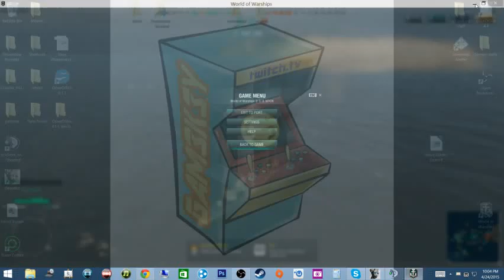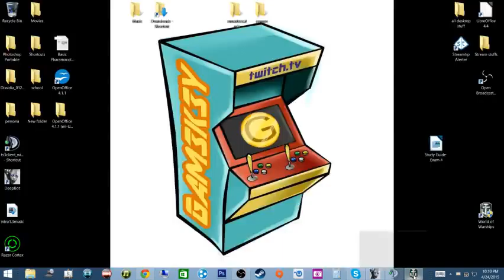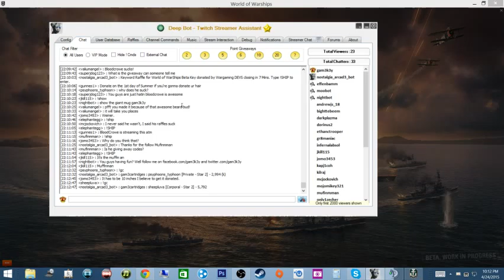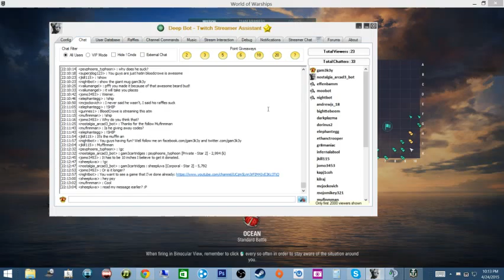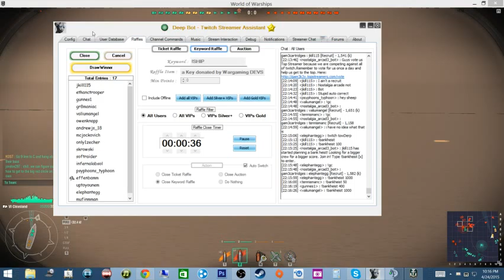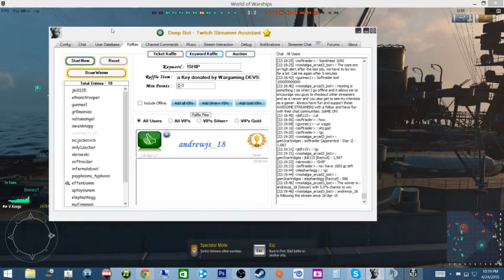World of Warships madness and giveaways - 6 / 14